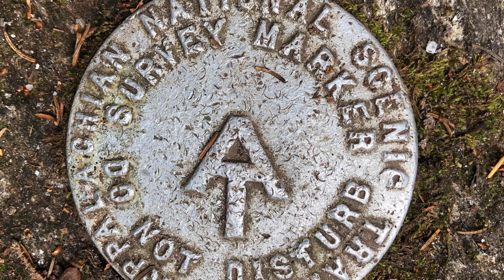Day 200 & 201 - Appalachian Trail 2019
Mahoosuc Notch